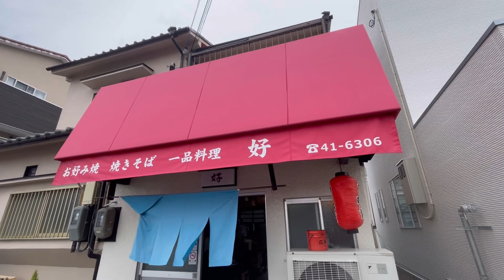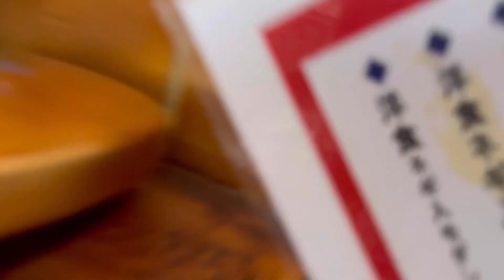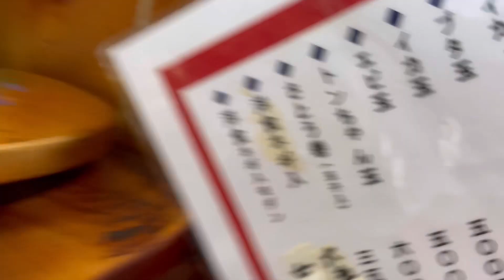信太山新地前にあるお好み焼き店❤️信太山名物のたまご巻きを食べてみた❤️地元たちに聞いてみると地元はアレしたよと言ってくる。さすが信太山新地地元❤️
信太山新地前にあるお好み焼き店❤️ 信太山名物のたまご巻きを食べてみた❤️地元たちに聞いてみると地元はバコバコしたよと言ってくる。さすが信太山新地地元❤️